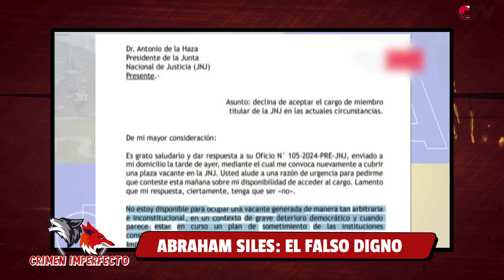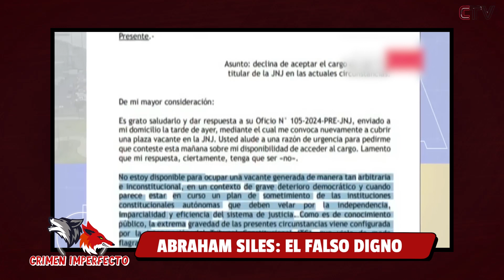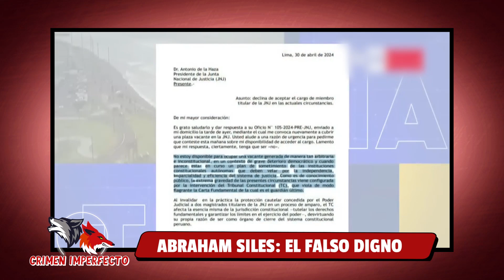Abraham Siles declina a asumir como miembro de la Junta Nacional de Justicia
Abraham Siles declina a asumir como miembro de la Junta Nacional de Justicia: “Es una vacante arbitraria e inconstitucional”.